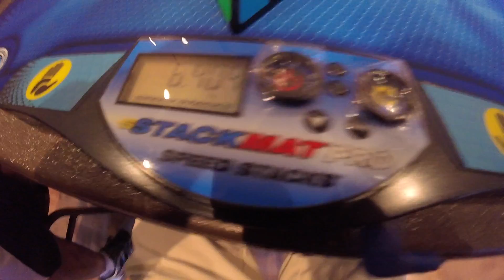7.43 Official Pyraminx Average (Slow N Steady Spring 2016)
My Speedcubing Information instagram: samsschultz Easily the biggest surprise from the competition! My previous pb average was 8.36, and I literally do not every practice pyraminx. Just goes to show you, sometimes the best cubing personal accomplishments are the most surprising ones :)

This is my last upload from Slow N Steady Spring 2016.